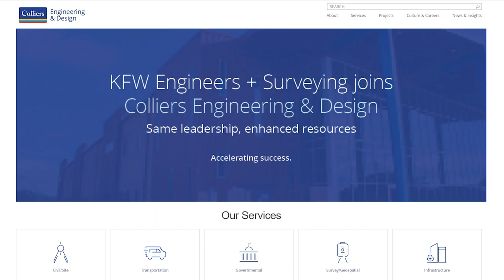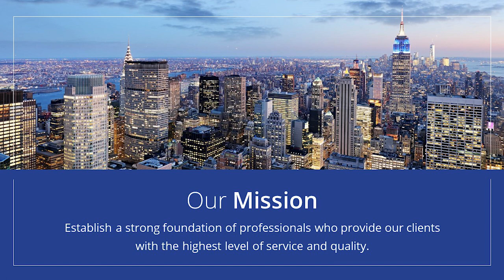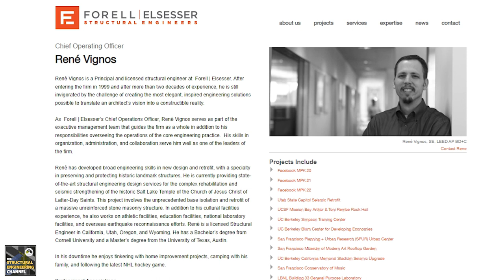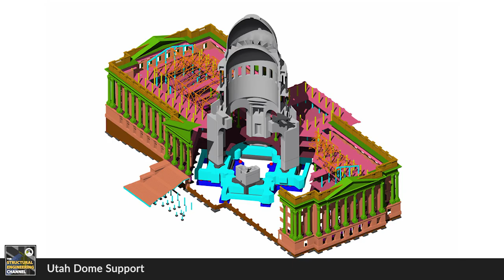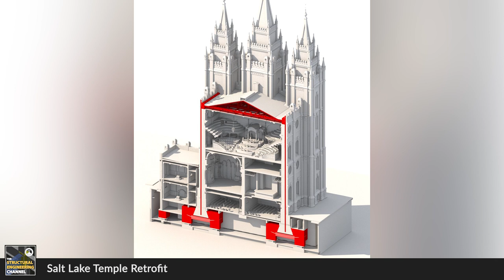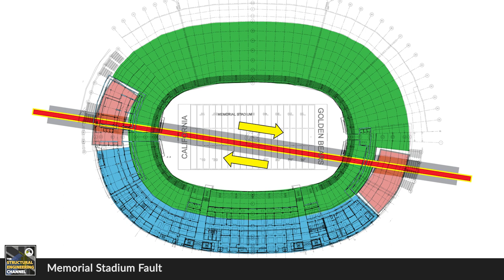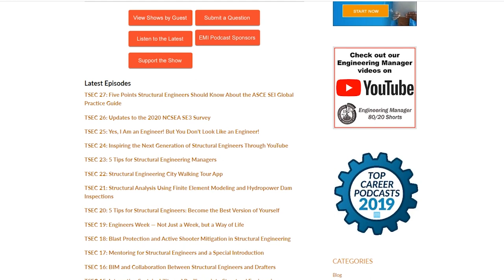An Engineer's Role in Understanding Historic Preservation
In this video, René Vignos, SE, a structural engineer, and Principal with Forell/Elsesser Engineers in San Francisco, talks about retrofitting historic buildings, and how engineers can help preserve and protect historic landmark structures.

0:00 Intro
0:44 Sponsor Colliers
1:42 Rene Vignos’s Professional Career Overview
2:31 Working On Projects That Preserve Historic Structures
5:31 First Steps You Take When You Start a Project
9:39 Challenges Associated With Retrofitting Historic Buildings in Seismic Zones
13:06 How Have You Used Base Isolation Technology to Retrofit Historic Buildings?
16:58 Challenges Associated With Using Base Isolation Technology in a Historic Building
21:54 Challenges Associated With Retrofitting the Memorial Stadium at UC Berkeley
29:41 How Engineers Can Help Preserve and Protect Historic Buildings
35:12 Final Piece of Advice
39:47 Outro